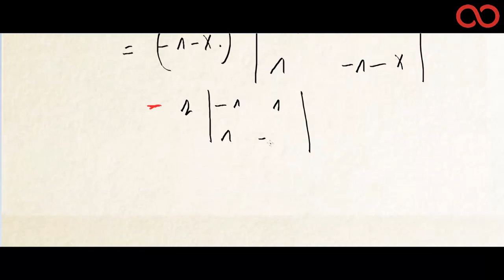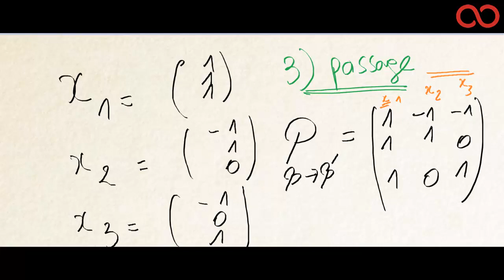Kezakoo : Exemple de diagonalisation sur R